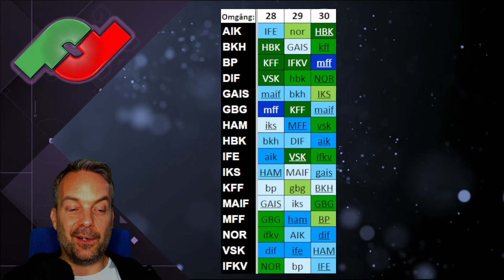REKAR OMG 28: "Bara mittfältare på menyn?"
- spelare i alla lagdelar i allsvenskan fantasy